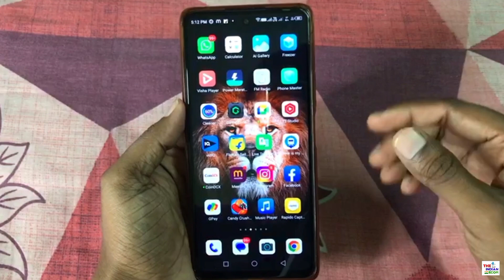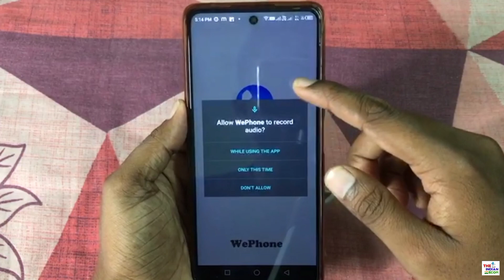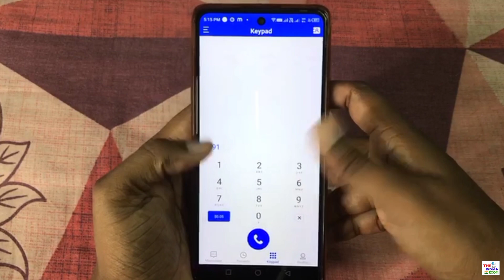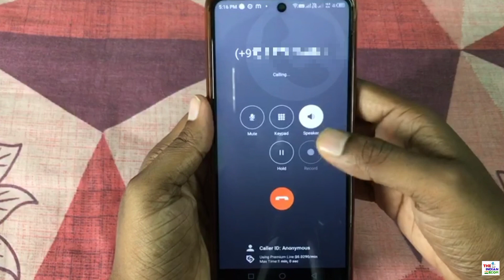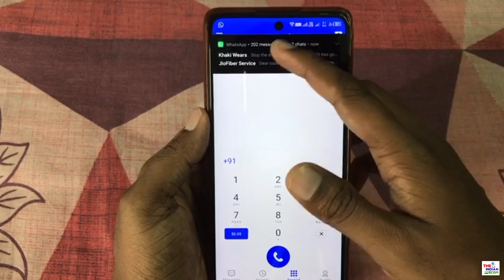Apna number agar koi Block kar de phir bhi usko call kaise kare | How to call number who block me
My Equipments 🎉 :-
Mobile Phone Camera

gf ne agar number block kar diya to usse call kaise kare
gf ne agar number block kar diya to unblock kaise kare
bf ne agar number block kar diya to usse call kaise kare
bf ne agar mera number block kar diya to usse unblock kaise kare
aman bhagat
the Indian Ecom
indian ecom